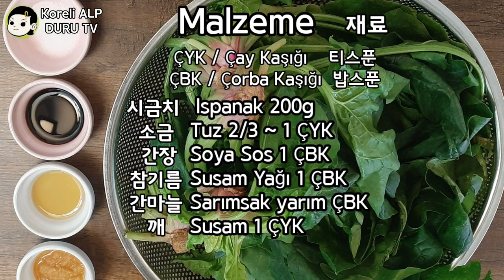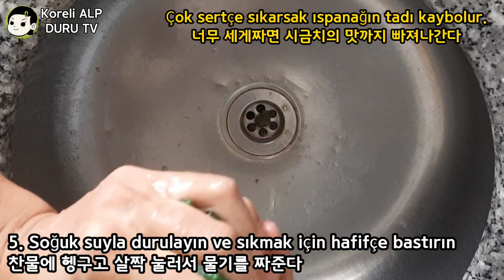3분한국요리 3 dakikada Kore Yemek Tarifi 05 Sigımçi Muçim 시금치 무침 (ıspanak mezesi) Çok kolay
Malzeme
Ispanak 200g
소금 Tuz 2/3 ~ 1 Çay Kaşığı  티스푼
간장 Soya Sos 1 Çorba Kaşığı 밥스푼
참기름 Susam Yağı 1 Çorba Kaşığı 밥스푼
간마늘 Sarımsak yarım Çorba Kaşığı 밥 반스춘
깨 Susam 1 Çay Kaşığı 1 티스푼

1. Ispanak ayıklama
시금치 다듬기

2. Ispanak yıkama
시금치 씻기

3. Ispanak kalınsa kökünü x şeklinde kesin
시금치가 굵으면 뿌리부분 ×칼집 내기

Tip/ Kökün içine kadar iyice kaynatmak için
뿌리 안쪽까지 잘 데치기 위해서다

4. Ispanak haşlama
시금치 데치기

Kaynamış suya koyarken kökü önce koyalım
끓는물에 넣을때 뿌리부분 부터 넣는다

Tip/ Kalın köklerin ve ince yaprakların haşlama süresini eşitlemek için.
두꺼운 뿌리부분과 얇은 잎부분이 데쳐지는 시간을 조절하기 위해서다

İri ve kalın ıspanak için 1 dakika
Küçük ve ince ıspanak için 30 saniye (+ - 5~10sn)
시금치가 크고 두꺼우면 1분
작고 얇으면 30초  (+ - 5~10초)

5. Soğuk suyla durulayın ve sıkmak için hafifçe bastırın
찬물에 헹구고 살짝 눌러서 물기를 짜준다

Tip/ Çok sertçe sıkarsak ıspanağın tadı kaybolur
너무 세게짜면 시금치의 맛까지 빠져나간다

6. Kolay yemek için ayıralım
먹기좋게 떼어준다

7. Susamı tavada kızartın
깨를 팬에 볶아준다

Tip/ Kore'de yemek pişirmede kavrulmuş susam kullanılmaktadır.
 (Gelecekte Kore mutfağında sık sık kullanacağım.
한국에서는 볶은깨를 요리에 사용한다
(앞으로 자주 한국요리에 사용할것이다)

8. Soslayıp karıştırma
양념 버무리기

9. Tabağa servis
그릇에 담기

10. Susam serpme
깨 뿌리기